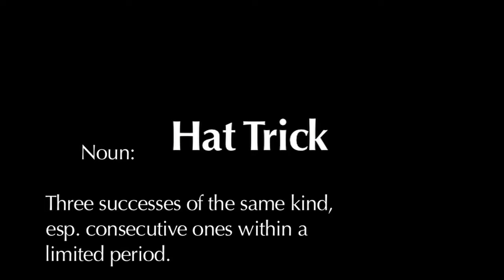New Channel EddieGerryTV Hat Trick Trailer